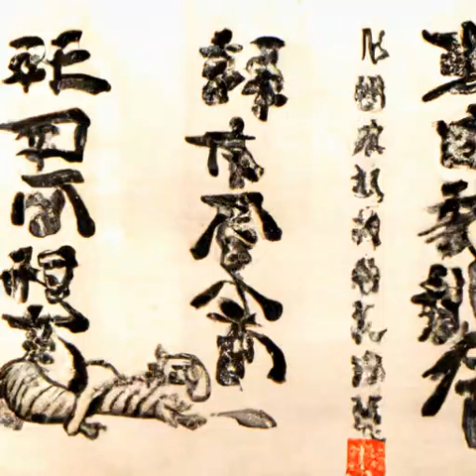第83章 虚弱的咳嗽（第一卷如坠地狱《神秘复苏》）